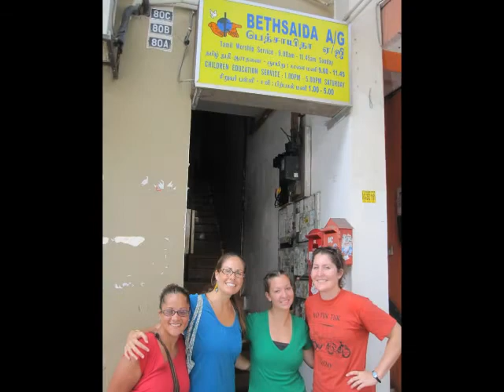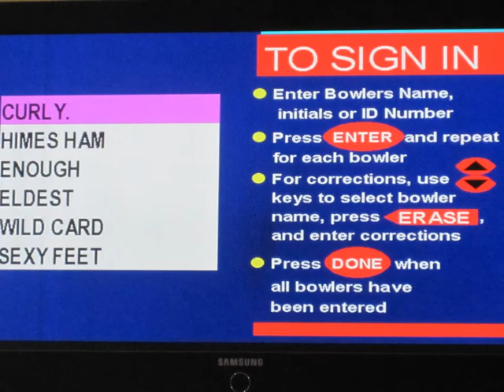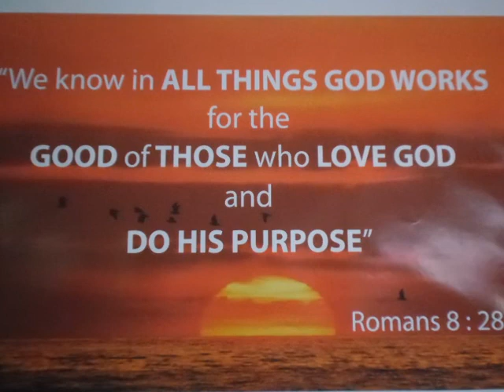The World Race Month 11- Malaysia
My time n Kuala Lumpur and Pangkor Island, Malaysia during month 11 of The World Race. Including ministry and final debrief. Then it was time to say goodbye and go home.